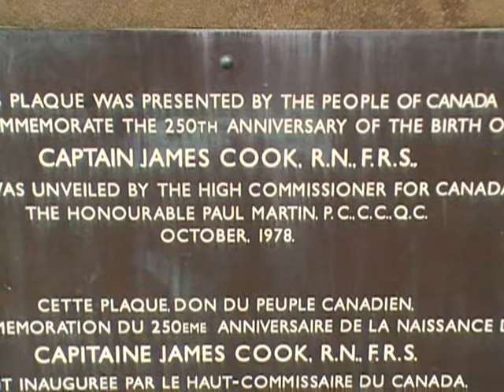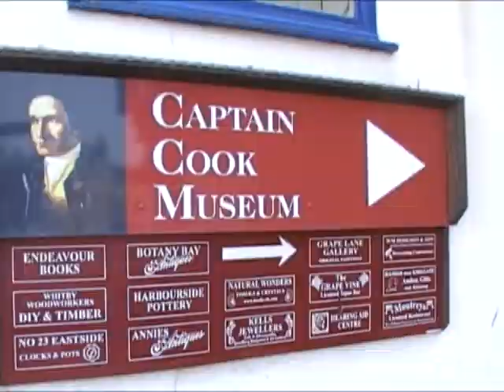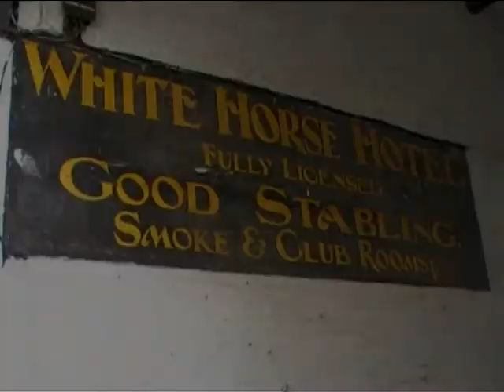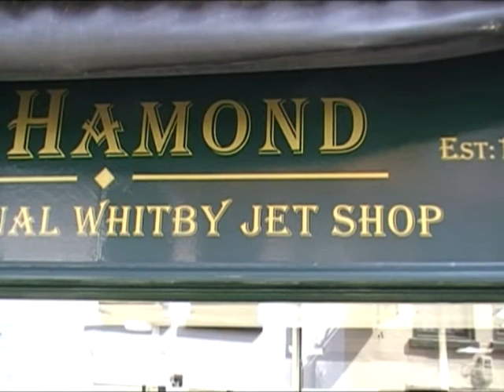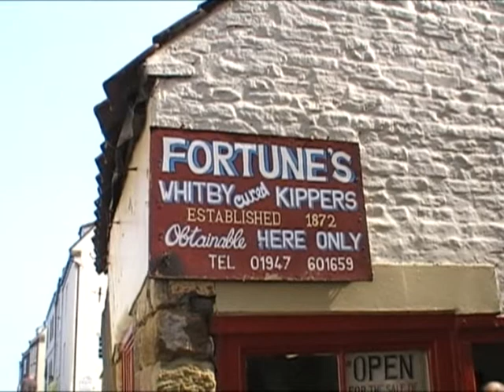MCC YORKSHIRE GROUP AT WHITBY NORTH YORKSHIRE.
Whitby's skyline is dominated by the ruins of St. Hilda's Abbey, high on Whitby's East Cliff. Spreading below Whitby, a maze of alleyways and narrow streets run down to the busy quayside.

From the old town of Whitby, 199 steps lead up to the parish church of St. Mary, whose churchyard on Whitby's East Cliff gave Bram Stoker the inspiration to write his world famous book, Dracula